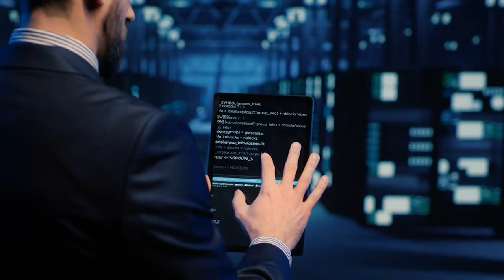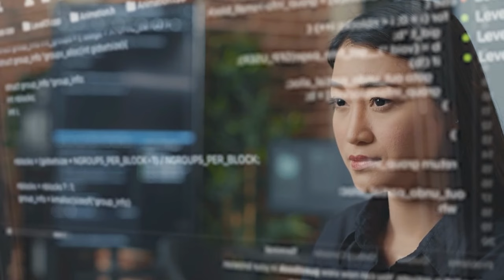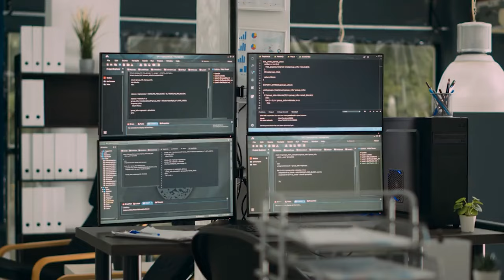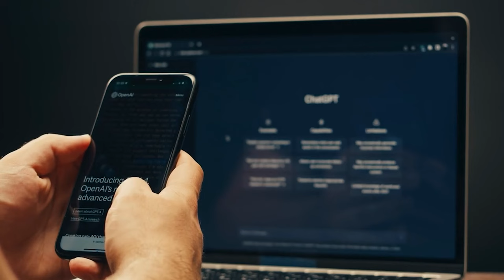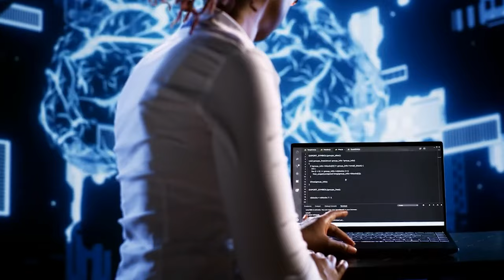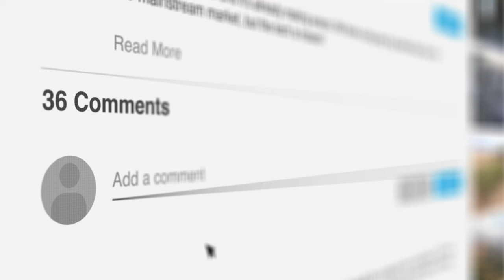What you don't know about AI and the future of work: 800 million jobs GONE by 2030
AI is changing the future of work, with 800 million jobs predicted to disappear by 2030. Find out what you need to know about AI and its impact on employment in this eye-opening video.